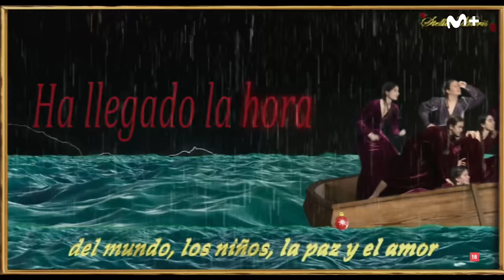Espacio M+: La Mesías. Creerás en Los Javis | Movistar Plus+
Laia Portaceli y Cristina Teva entrevistan a Javier Ambrossi y Javier Calvo (Los Javis) y a las actrices Ana Rujas, Carmen Machi, Lola Dueñas y Macarena García acerca de la nueva serie de los Javis: un drama sobre una familia numerosa cuya prole fue encerrada en casa durante años pop los delirios mesiánicos de una madre dispuesta a convertir a sus hijas en un fenómeno de música pop católica. La serie, que consta de 7 capítulos, de una hora aproximada cada uno, es un antes y un después en la carrera de estos dos grandes jóvenes creadores, autores de otros fenómenos como La veneno, Paquita Salas o La llamada.

Los programas completos de Movistar Plus+, lo mejor del deporte, un estreno de cine al día y series originales e internacionales están disponibles en Movistar Plus+, seas del operador que seas, por 14€ al mes.